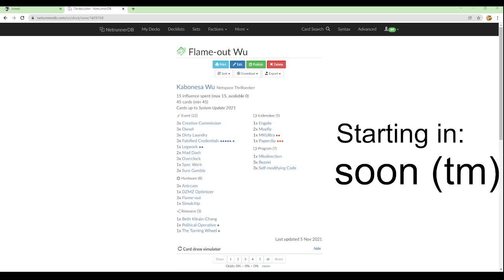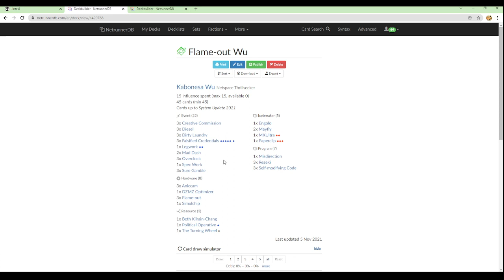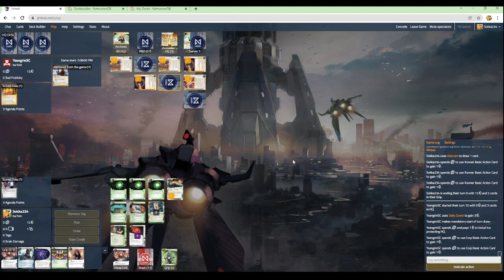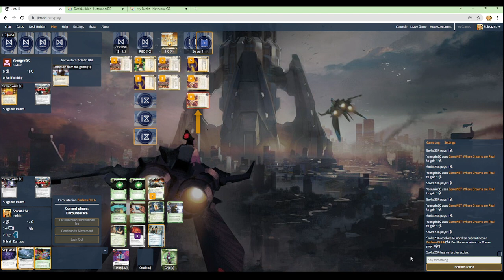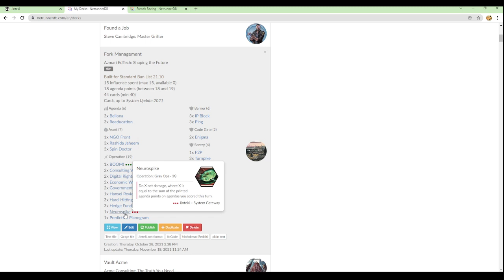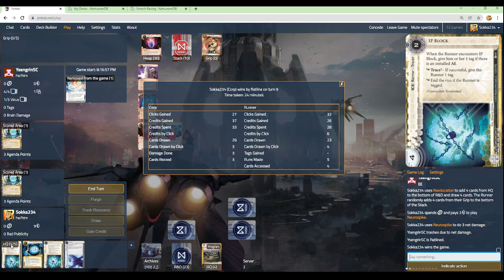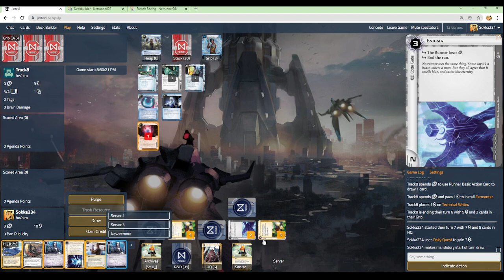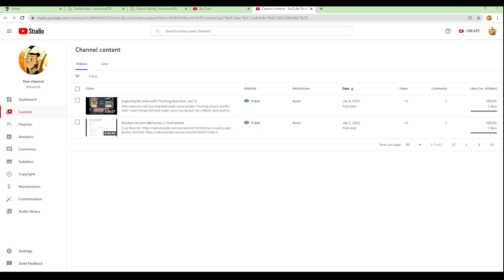Flame-out Wu, Fork Azmari, and a surprise pet deck at the end ;)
0:00:00 Intro
12:31 Wu vs. GameNET
1:21:27 Azmari vs. MaxX
1:54:51 Acme vs. Az